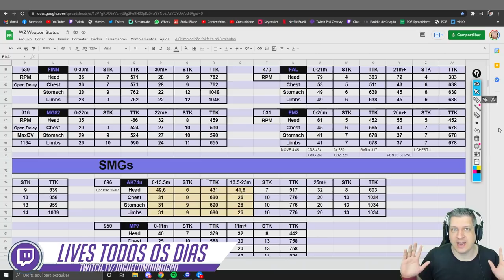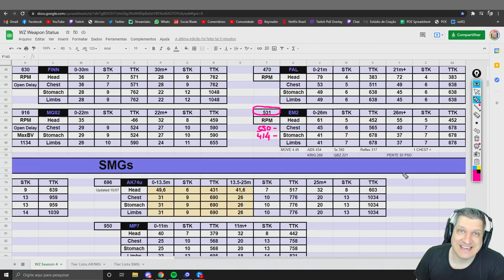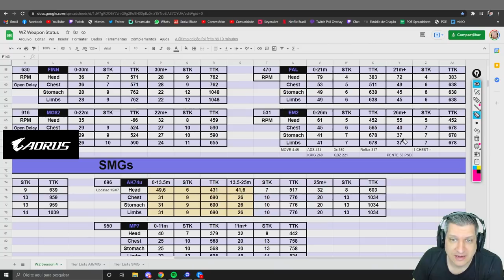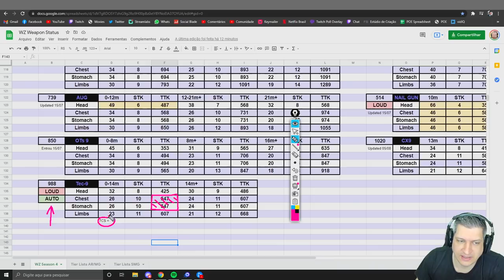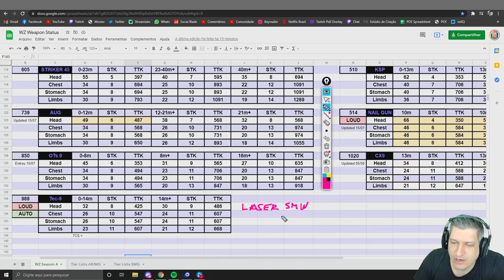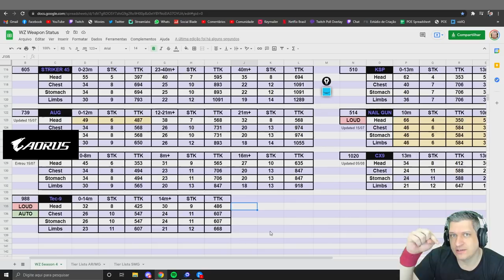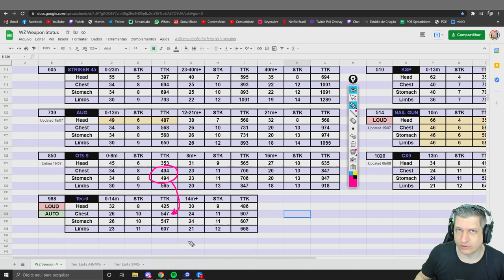ANÁLISE EM2 E TEC9 - ELAS SÃO META? | COD WARZONE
Vídeo com o Ogro trazendo uma análise com todos os status das novas armas que chegaram ao Warzone junto com a Season 5, as submetralhadoras EM2 e a TEC9. Será que elas são meta?